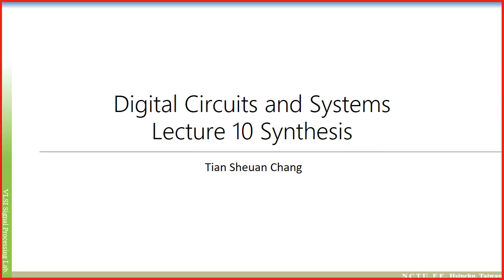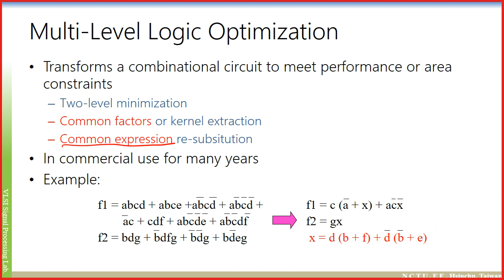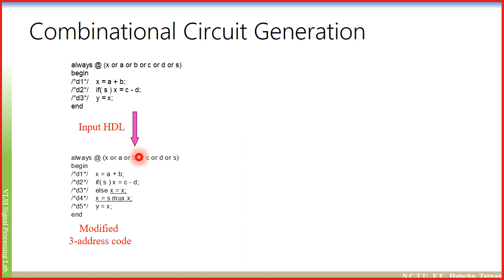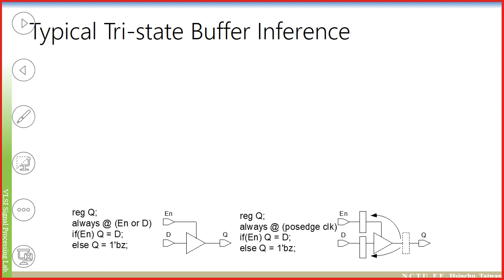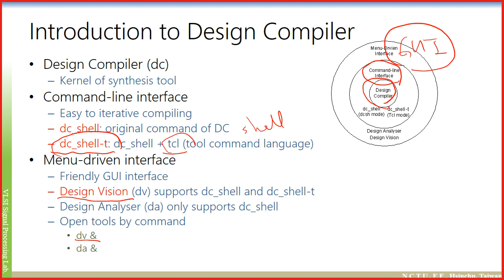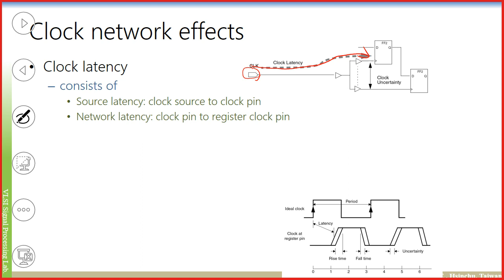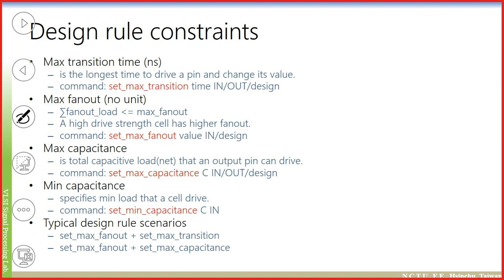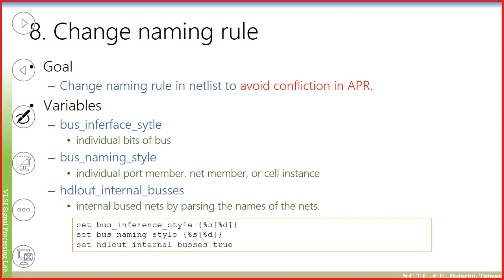L10 synthesis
same as 2022 version